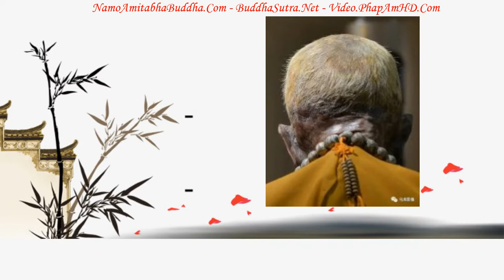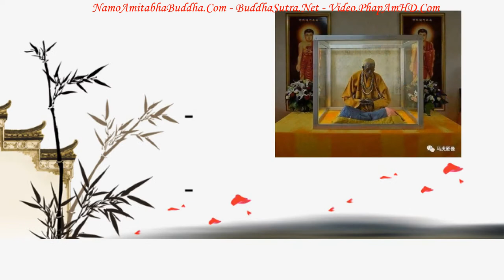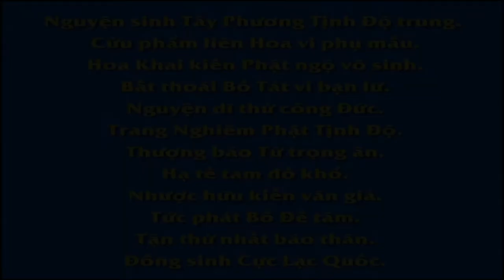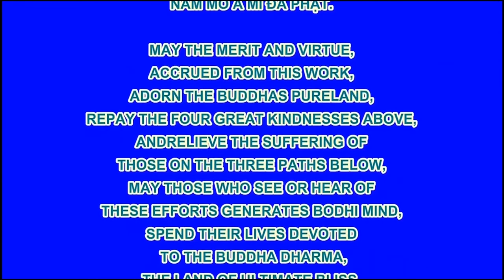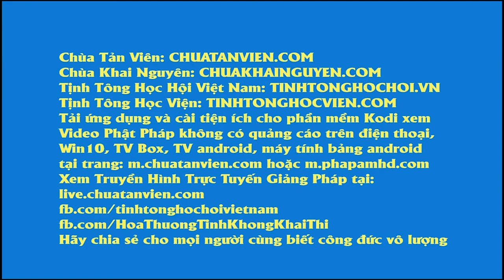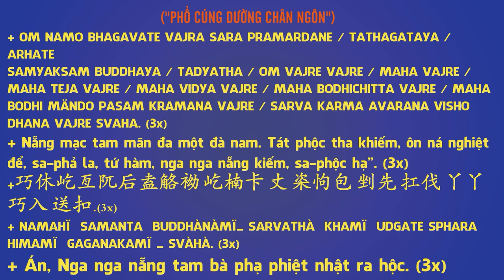Chuyên Đề Số 84 Giới Luật Rất Quan Trọng!, Pháp Âm HD